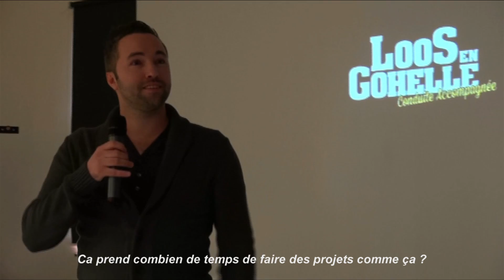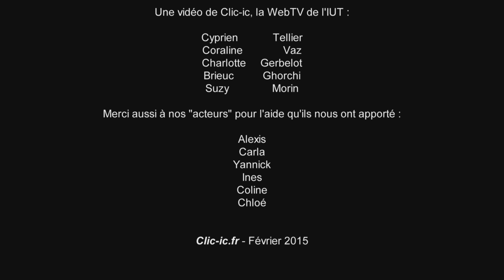Projection de Courant d'Art - Mike Zonnenberg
Dans le cadre de la projection de deux courts métrages réalisés par Mike Zonnenberg, Clic-ic vous propose de revivre l'échange avec le réalisateur et de voir quelles ont été les réactions des étudiants de l'IUT. Merci à Courant d'Art pour l'organisation de cette projection !